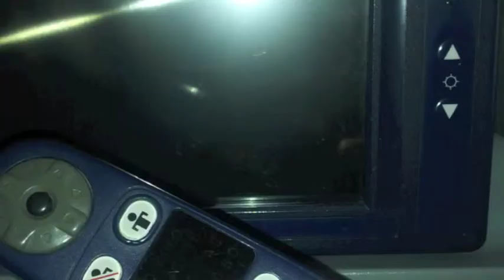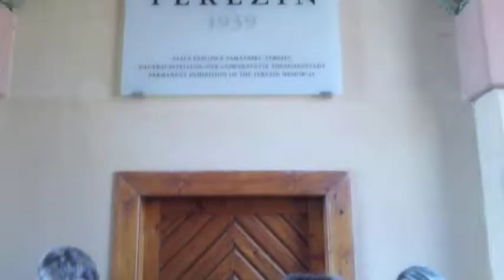Czech Republic 2013 - HDI Hockey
An iMovie about my amazing trip to the Czech Republic for hockey!
I represented Canada and was assistant captain for the team.

song: Coldplay - Paradise
used: iMovie '10